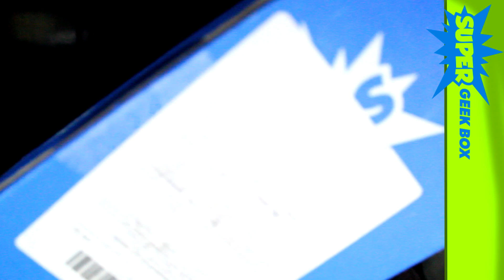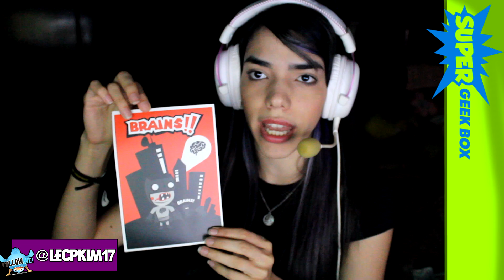SUPER GEEK BOX- MI FAVORITA HASTA AHORA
¿Quieres una PC GAMER?

Un Abrazotoote!!
Kim.